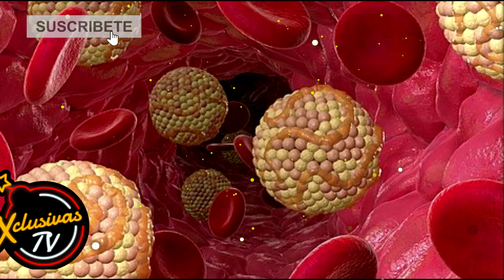Alejandro Camacho estrena novia con parecido a Rebecca Jones